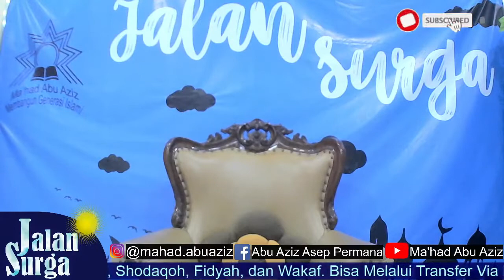Jalan Surga Mahad Abu Aziz, Senin 27 Juni 2022/27 Dzul Qo'dah 1443 bersama Ust Ikhsan Firmansyah